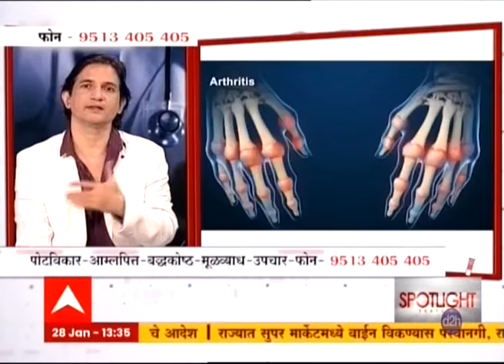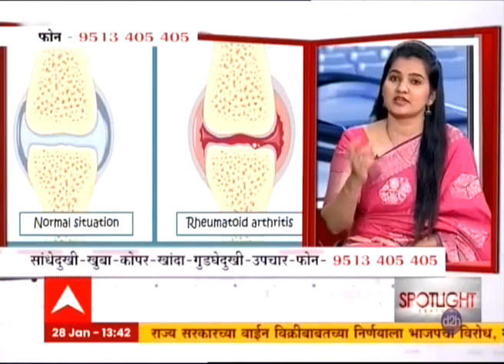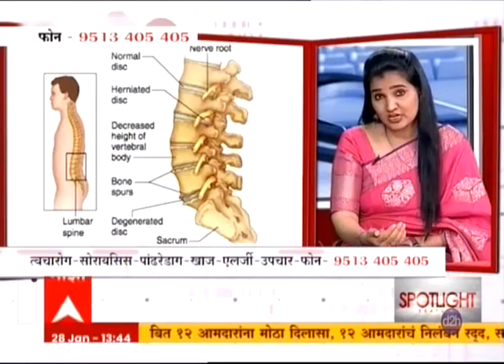Namma Homeopathy treatment of Arthritis Dr shraddha bayas